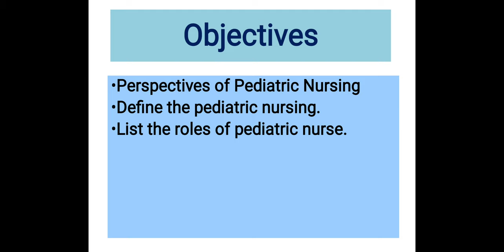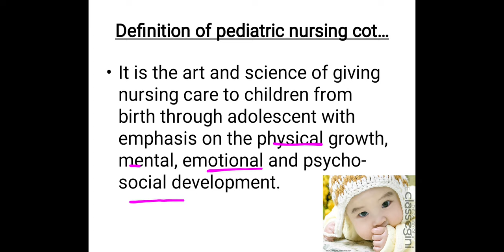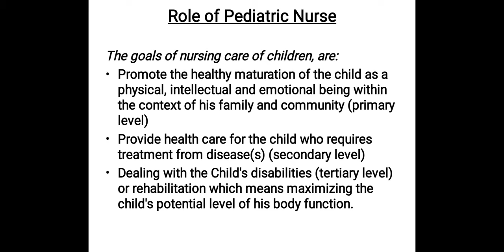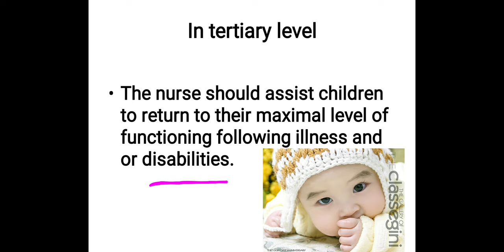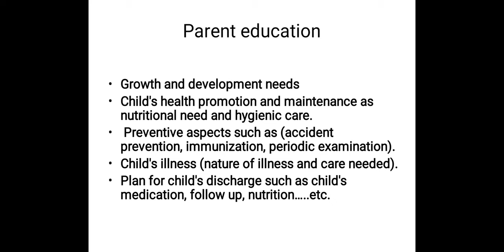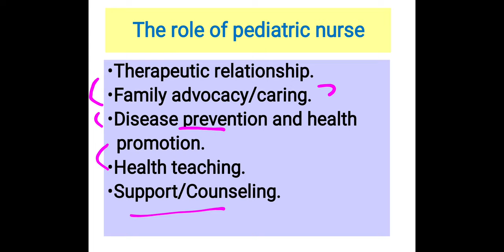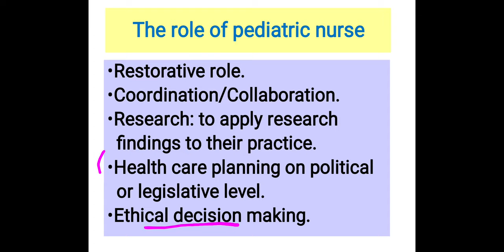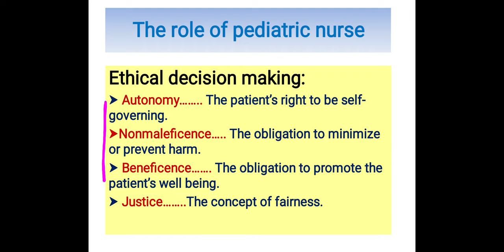Pediatric Health Nursing in Urdu/Hindi | Unit-I Part-I | Role of Pediatric Nurse | Farman KMU.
Assalam.e.kum the video is about   Pediatric Health Nursing in Urdu/Hindi | Chap #1 Part-1st | Role of Pediatric Nurse | Farman KMU.
Nursing With Farman Channel include Pediatric Health Nursing all Lectures with MCQS.